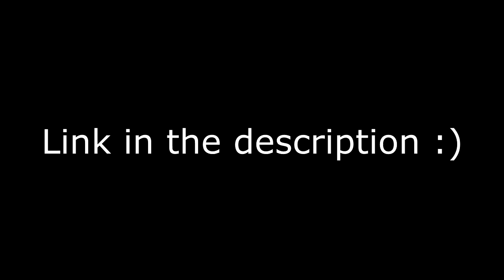Grandayy - Roddy Ricch - The Box (Donald Trump Cover) 1 Hour Loop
Roddy Ricch - The Box (Donald Trump Cover)